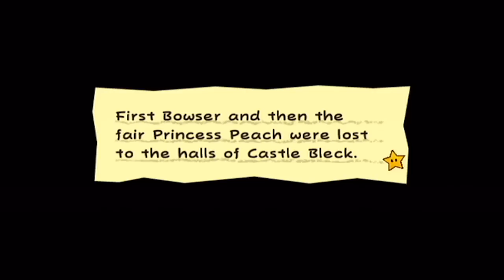Double Dimentio - Super Paper Mario #72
Chapter 8-3: Countdown to Destruction. "Mirror mirror, on the wall, who's the failest of them all?"